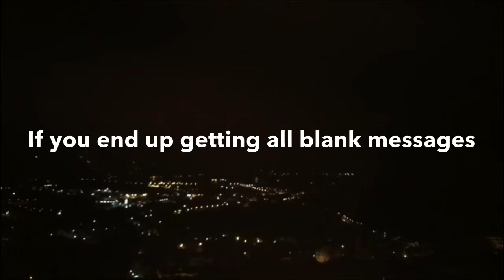♥️ Take a Screenshot to get a LOVE Message ♥️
Would you like a personal Love Reading on SALE? If you need this reading today or within the next few days please purchase the same-day reading or emergency (within 72 hours) reading instead. Love and light, RH 🙏🌈♥️